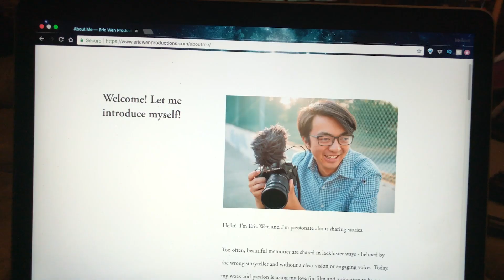01 YOUR FIRST VIDEO - Eric Wen's Story (yourfirstvideo)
01 YOUR FIRST VIDEO - Eric Wen's Story (yourfirstvideo)

My name is Michael Lardizabal and this is Your First Video, the series where creators just like you and me share the struggles, triumphs, and lessons from their experience of posting their first video to help you post your first video or take your next creative step.

Today sharing their story is ERIC WEN.

ERIC'S INSTAGRAM:

Eric Wen, is a young adult who stepped away from the pre-med path to follow his passions and create his own path. He is now a full time freelance videographer and YouTuber.

Eric’s channel is all about sharing his journey of growth and packaging up some encouraging mindset munchies every week for young adults and creators.

He also have a new and still evolving podcast all about figuring out some of those grey in-between things in this complicated life.

If you want to find Eric online (and trust me you do) you can do so by searching Eric Wen on Youtube or if you want to find his more official work stuff/socials - Eric Wen Productions.

But before Eric arrived at where he is now, he was another creator on the sidelines. Here’s Eric’s story...

In this episode of Your First Video (yourfirstvideo) Eric Wen shares his story of transformation from a YouTuber consumer to a YouTube creator.

He talks about how Garyvee changed his mindset, following your curiosity, how meeting Audrey Ember helped him to believe that good content is about believing in yourself, and more.

My name is Michael Lardizabal (Myko). I started this channel to have a place to document my creative and entrepreneurial journey, share my creations and lessons learned along the way, and connect with other people.

-Michael Lardizabal